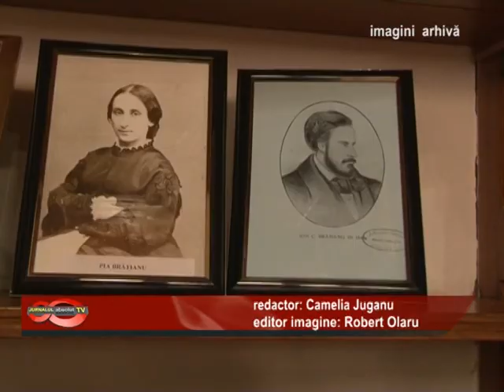02 PROPRIETARII VILEI FLORICA CER 3 MILIOANE DE EURO